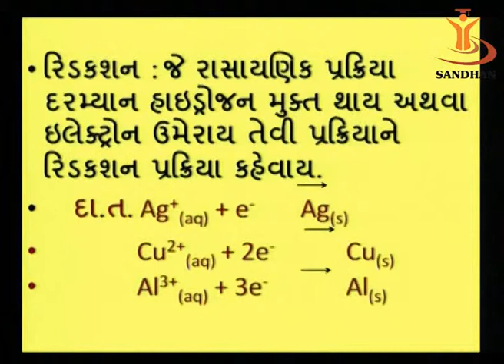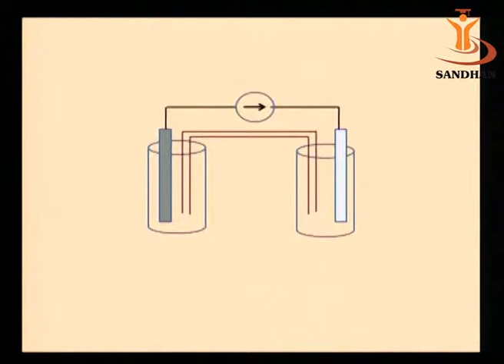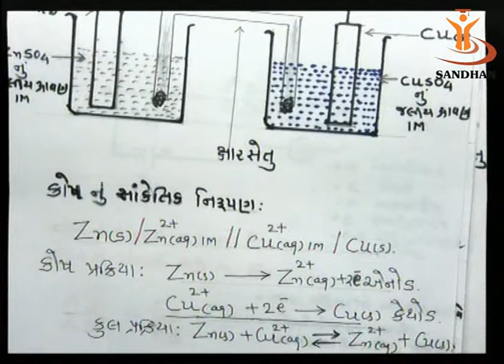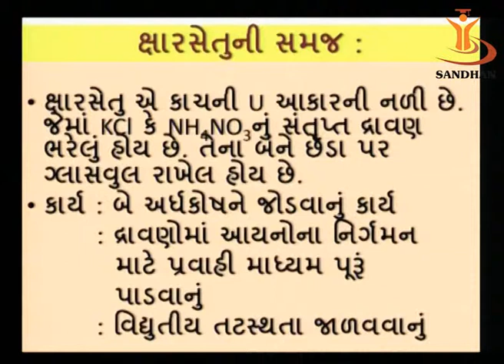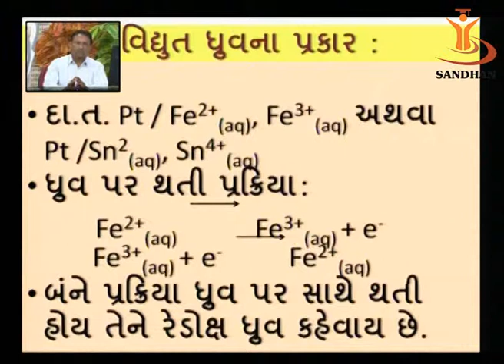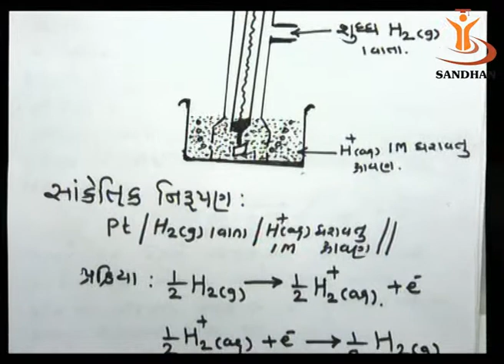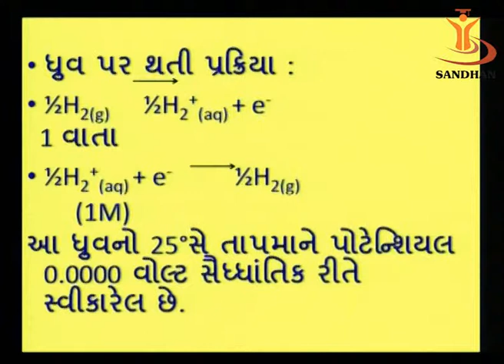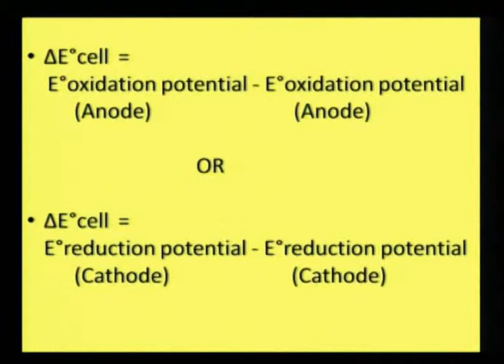SANDHAN (AGIC): Electrochemistry